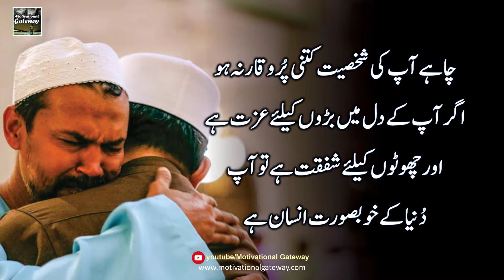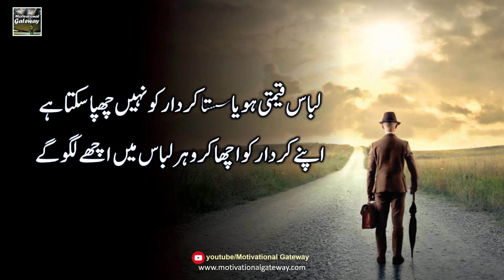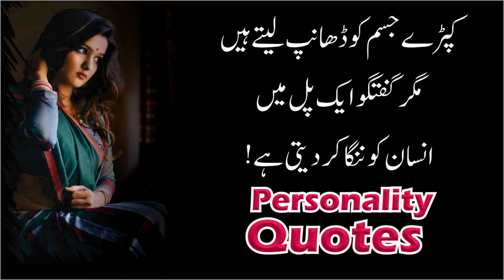Personality Quotes Collection | Top 10 Best Quotes Collection Personality [Kirdaar] in Urdu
Video Title : Personality Quotes Collection | Top 10 Best Quotes Collection Personality [Kirdaar] in Urdu